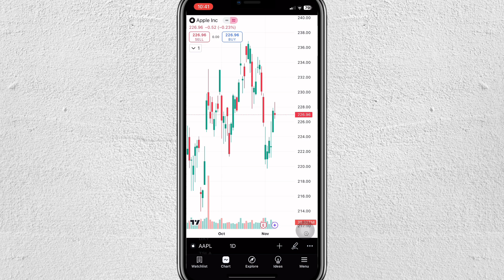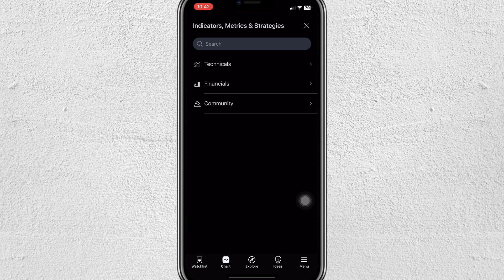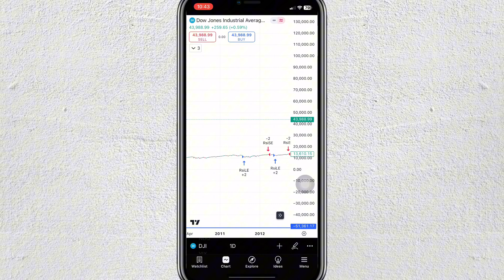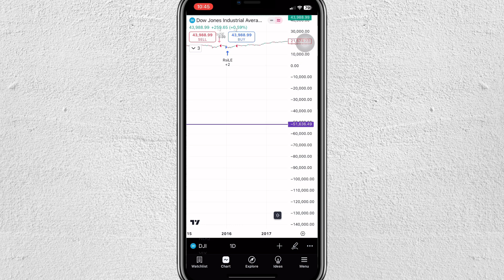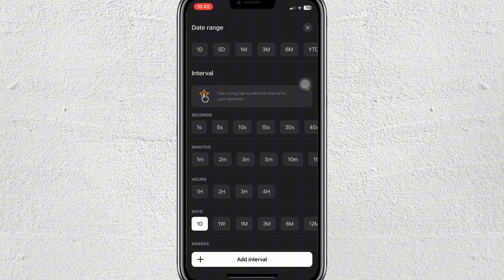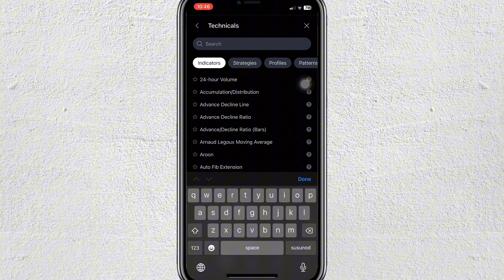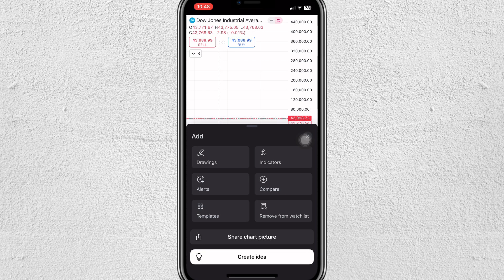How To Backtest On TradingView Mobile (TradingView Tutorial)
Learn how to backtest your trading strategies on TradingView Mobile. In this video, I’ll guide you step by step on using TradingView’s mobile app to test and refine your strategies for better results.

Timestamp:

00:00 Intro
00:09 Backtest on TradingView Mobile